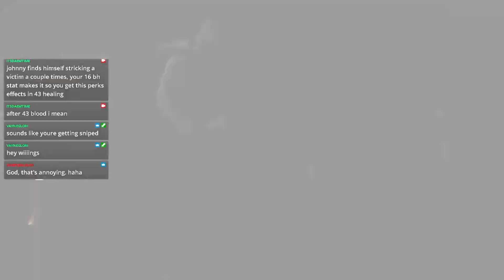JOHNNY 4K TEXAS CHAIN SAW MASSACRE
I'm asking 5 people to follow my new rumble. It actually says I can't even start until I get 5 followers? WOW. I've been on Twitch lately and have been streaming everyday. I miss my YT comments and my viewers who enjoy my YTP videos. Take this oppurtunity to tell me what they want me to post on this channel next. If I get feedback I am more likely to come back. I'm trying new platforms and I appreciate the support in advance. Love you guys!